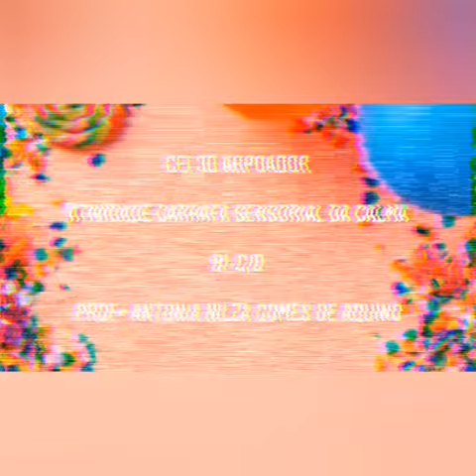Atividade: Garrafas divertidas- CEI Jardim Arpoador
Vídeo de caráter educativo, produzido pela professora Antônia Nilza Gomes de Aquino, do CEI Jardim Arpoador, para os bebês do Berçário I C/D  como forma de atividade durante o período de isolamento social.